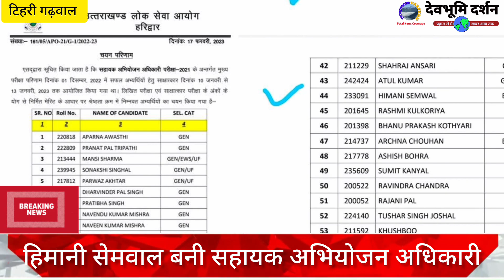उत्तराखंड: पहाड़ से पढ़ाई कर बेटी बन गई बड़ी अधिकारी दिजिए बधाई ||HIMANI SEMWAL APO TEHRI GARHWAL